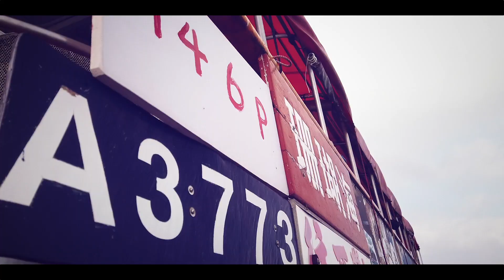21人14狗地獄雙頭犬東龍島之旅 【DJI Osmo Pocket X'mas Tung Lung Island Hong Kong】